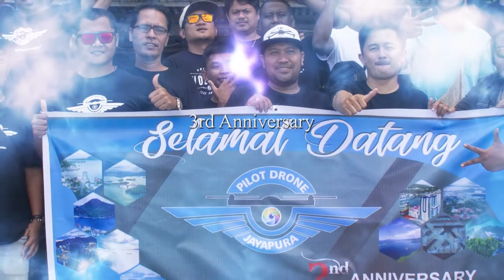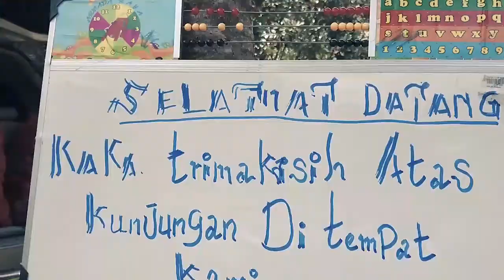Family Camp HUT 3 Pilot Drone Jayapura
HUT ke 3 Pilot Drone Jayapura
Camping bersama keluarga di Pantai Tablanusu  15-16 Februari 2020